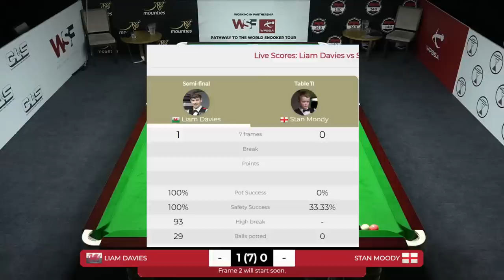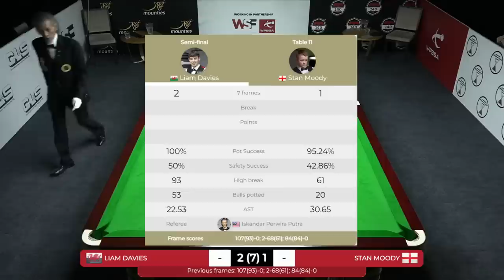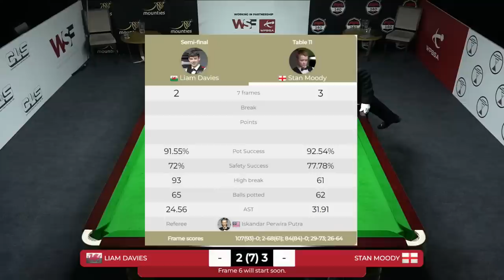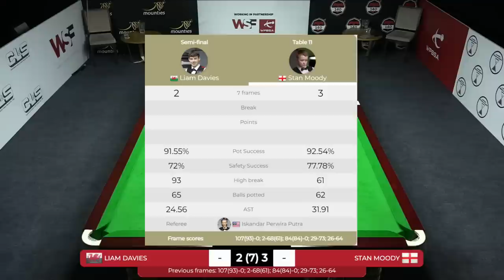Liam Davies vs Stan Moody - WSF Championship 2023 - Semi Final